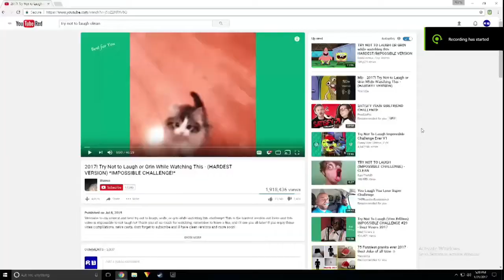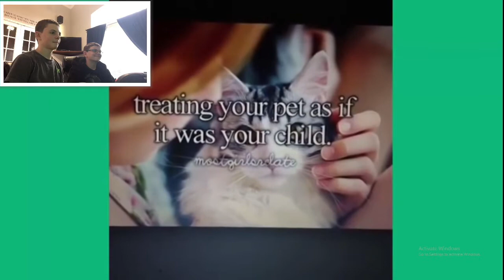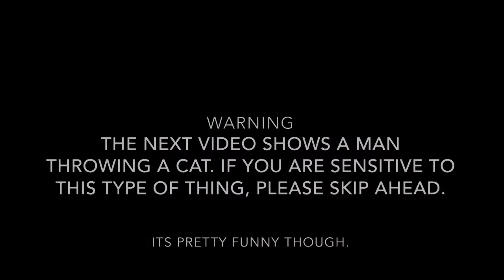Try not to Laugh w/ Brother!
I know that I am a little late to the party but I made a try not to laugh video! Hope you guys enjoy!